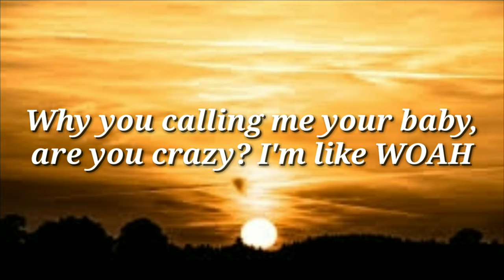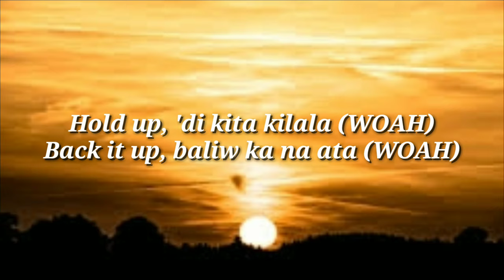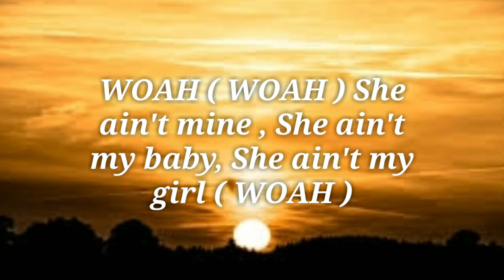JRoa - WOAH Tiktok DC ( Lyrics )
WOAH - Lyrics

(Yeah, huh, I'm back)

Why you calling me your baby, are you crazy? I'm like WOAH
Why you telling all these ladies you're my baby? I'm like WOAH
Hold up, 'di kita kilala (WOAH)
Back it up, baliw ka na ata (WOAH)

Teka lang teka 'di kita kakilala
'Di ko nga maalala kung kailan kita nakasama
Pero ba't sinasabi mo palagi-lagi tayong magkausap magdamag
Why you lyin'? You ain't mine (WOAH)
'Di kita matandaan, 'di kita hinalikan
Ano'ng sinasabi mo diyan
'La akong kaalam-alam
Pwede ba na layuan
Tigil-tigilan mo na ang iyong kahibangan
'Di ka pagbibigyan kahit pa tindihan
Wala akong pakiaalam sa'yo

Can you please stop ringin' my phone, you a psycho?
'Wag ka nang makulit pwedeng tantanan mo na'ko
'Di mo ba naiintindihan
Na 'la 'kong kinalaman diyan sa sinasabi mong ugnayan natin
Sinungaling 'wag mo nga 'kong paikutin (WOAH)

Hold up, 'di kita kilala (WOAH) ('Di kita kilala)
Back it up, baliw ka na ata (WOAH) (Baliw ka na ata)

WOAH (WOAH)
She ain't mine, she ain't my baby
She ain't my girl (WOAH)

Suggested by Viva Records Corporation
Happy W U - Arthur Nery feat. Jason Dhakal [Official Lyric Video]
Listen ad-free with YouTube Premium
Song                                           WOAH
Artist                                          JRoa
Album                                        WOAH
Licensed to YouTube by         Viva Records Corporation (on behalf of Viva Records); Viva                                                                                                                                                                                                                          Music Publishing, Inc.
Song                                           Ultrabeam Instinct
Artist                                           Loplay
Licensed to YouTube by          NirvanaMusic (on behalf of Loplay Music Life)